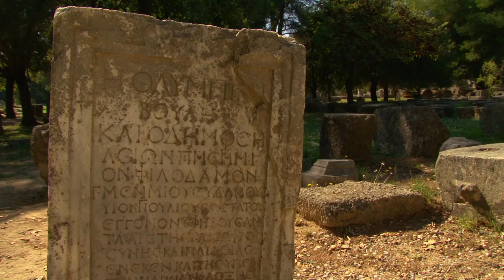Best of Olympia | Shore Excursion | NCL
Visit the site of the first Olympic Games and learn about its glorious history, marvel at the treasures housed at the Archaeological Museum and experience a real taste of Greece when you sample olive oils and wines produced at Agriturismo Magna Grecia. Approximately 25 miles east of Katakolon is the site of Ancient Olympia, birthplace of the Olympic Games.

Even though the temples and monuments have disappeared and only the ruins are left, you can't help but envision the grandeur of the Temple of Zeus, one of the seven wonders of the ancient world. The famous stadium, the largest of its day, is entered through a long, tunnel-like passage constructed in Roman times. Today, you can stand at the starting line and imagine the roar of the spectators seated in the marble benches, as the athletes took their marks.

Your tour continues to the Olympia Archaeological Museum. Here you’ll find the Head of Hera and the superb statue of Hermes of Praxiteles, among many other magnificent pieces found in the area. Admire the sculpted ornaments from the Temple of Zeus and many other artifacts.

Reboard your coach and drive through picturesque villages to Magna Grecia Farm lying in the heart of a agricultural region. You’ll be welcomed with local drinks and homemade snacks. Make sure you try the ouzo, a local liqueur that tastes like licorice. Visit the olive grove and learn the history of the tasty, peppery fruit produced here. You’ll see the vineyards and encounter farm animals as well.

Immerse yourself in the beauty of this estate and in the delicious flavors of Greek cuisine by sampling a variety of mezes (appetizer dishes) accompanied by local wine. Watch a short demonstration of a Syrtaki dance and maybe try a few steps yourself. Opa!

mediterranean,northern-europe